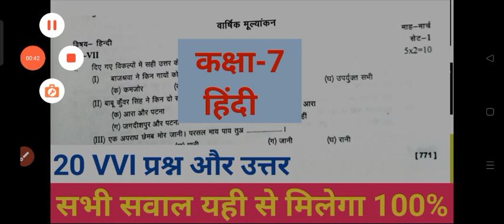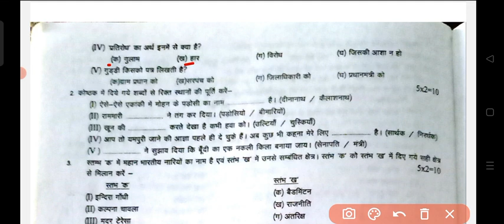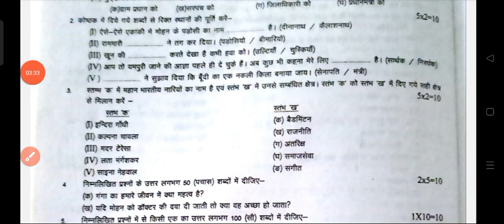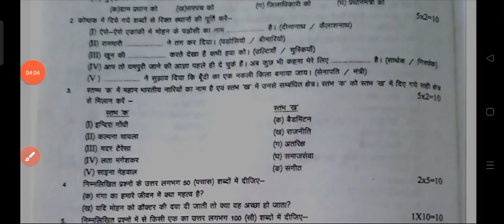Class 7 hindi exam 2023 original question paper|वर्ग 7 हिंदी वार्षिक परीक्षा 2023 |7th hindi exam 23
About video

ALSO JOIN MY WHATSAPP GROUP